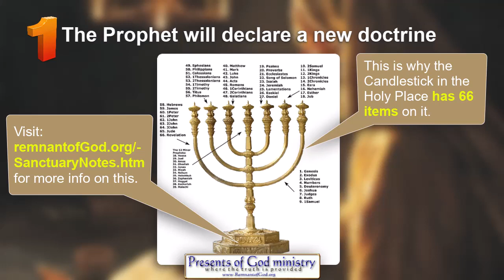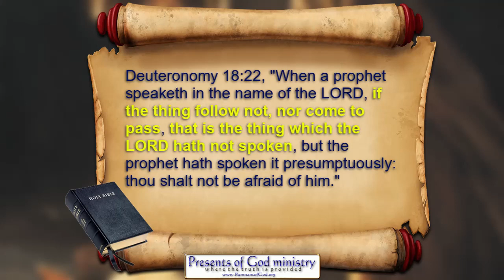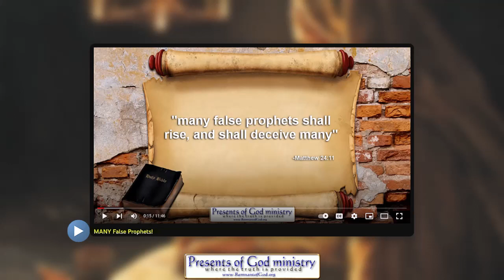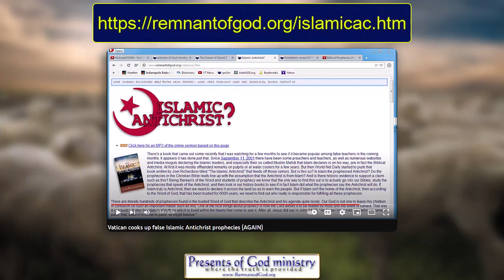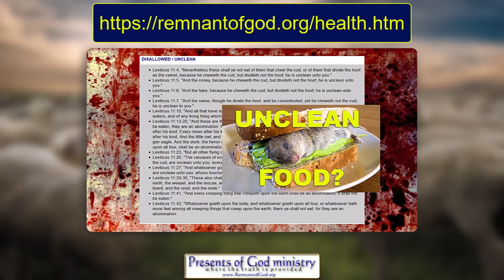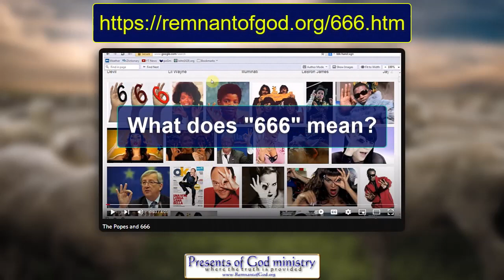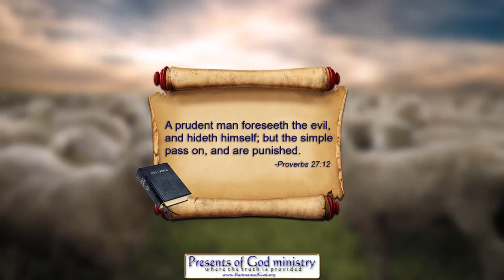Is your Pastor one of the Many False Prophets?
You will be SHOCKED at how many lies are being preached in the churches!

Does the Bible easily explain the mark of the beast?

Does the Bible really speak of a Seven Year Tribulation?

What does the Bible says about a Secret Rapture?

Does the Bible say there is to be 1000 years of peace on Earth?

Is Islam is THE Antichrist?

Who really is the King of the North?

Who does the Bible say the Two Witnesses are?

Who does History and the Bible say who the real Antichrist is?

Has my Bible been changed?

Does the Bible really say people are alive in Hellfire?

Does Purgatory really exist?

Is the Bible Sabbath based on a Lunar cycle

Was the Law of God really abolished at the cross

Is evolution a biblical fact?

Are unclean foods still unclean today?

Who does God call Israel today?

Are Christians really supposed to tithe?

Who are the 144,000?

Is the Earth really flat?

Is the Trinity biblical?

What did the SDA Pioneers really believe?

What does the Bible really say about the number 666?

What does the Bible say about tongues?

Was Jesus crucified on Wednesday or Friday?

Do people go to Heaven or Hell immediately at death?

Should Christians keep the Feast Days today?

Is Melchisedec really the Holy Spirit in Person?

Is Michael the Archangel really Jesus Christ?

What does the Bible truly say the image of the beast is?

Was the 7th day Sabbath changed to Sunday?

Proverbs 27:12, “A prudent man foreseeth the evil, and hideth himself; but the simple pass on, and are punished.”

NOTE: There is much more info on false doctrines and prophecies on my main

Want a TON OF PROOF "Religious Laws ARE COMING" in videos and articles ? Check this out...